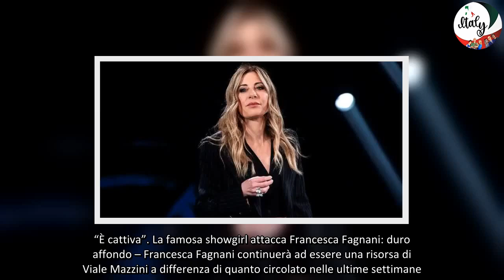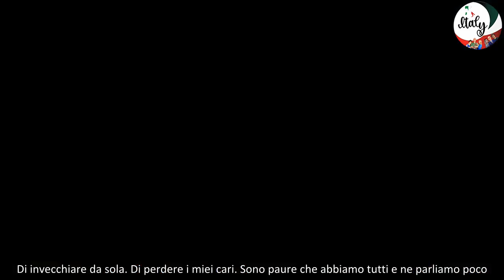La famosa showgirl attacca Francesca Fagnani “È cattiva”, affondo durissimo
“È cattiva”. La famosa showgirl attacca Francesca Fagnani: duro affondo – Francesca Fagnani continuerà ad essere una risorsa di Viale Mazzini a differenza di quanto circolato nelle ultime settimane. La conferma è arrivata alla presentazione dei palinsesti Rai: “Belve” andrà in onda ancora sul secondo canale. Non solo, la giornalista sarà al timone di una stagione più lunga. Il programma dovrebbe durare infatti 8 settimane. E mentre lei gode di questo riconoscimento, una nota showgirl ha riservato parole durissime a Francesca Fagnani. Un affondo che non è passato inosservato.